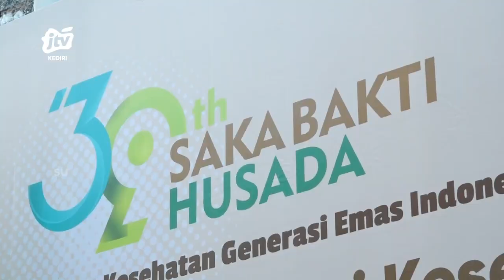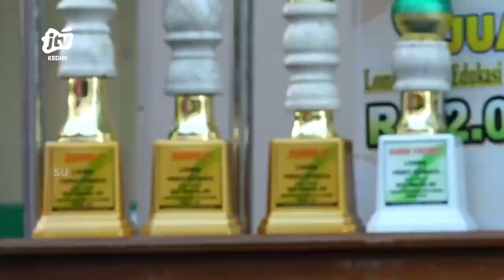Gebyar Kader Promosi Kesehatan Dalam Rangka HUT Saka Bakti Husada Ke-39 Seg 1